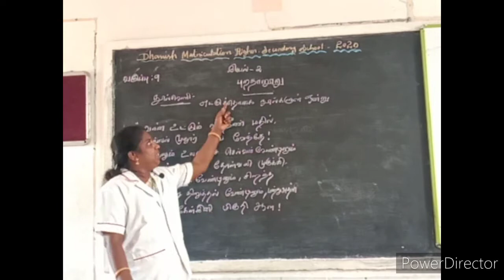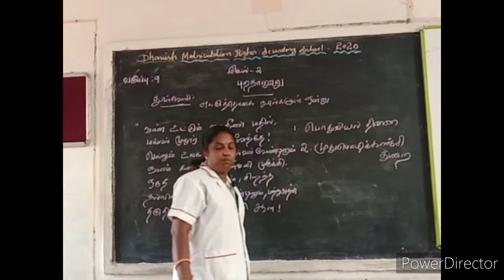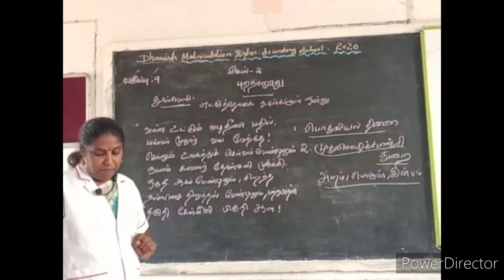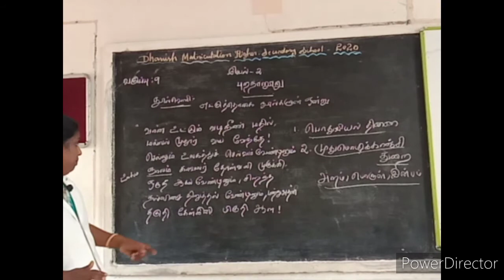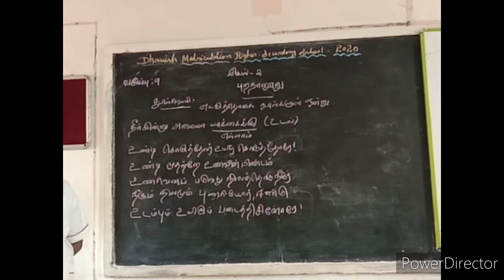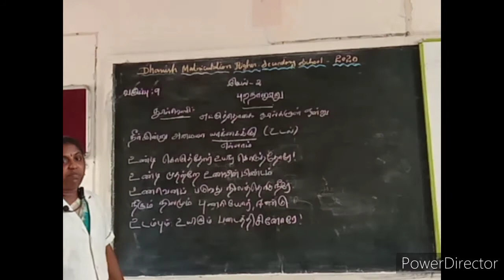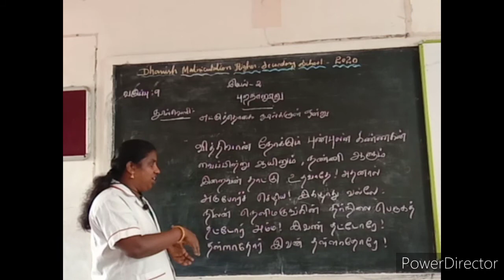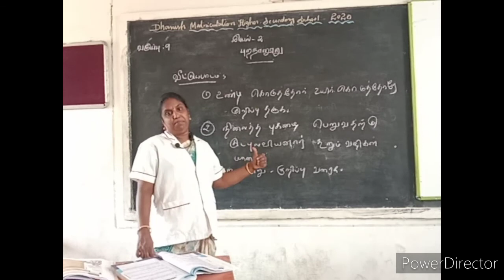Std . IX Tamil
Puranaanuru